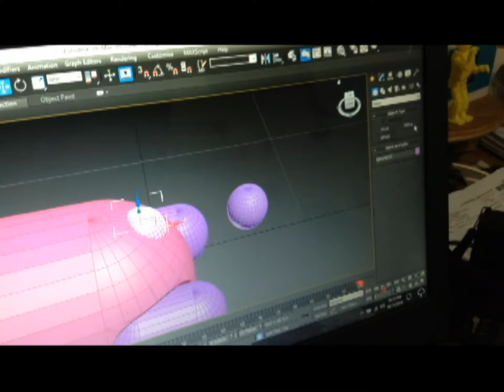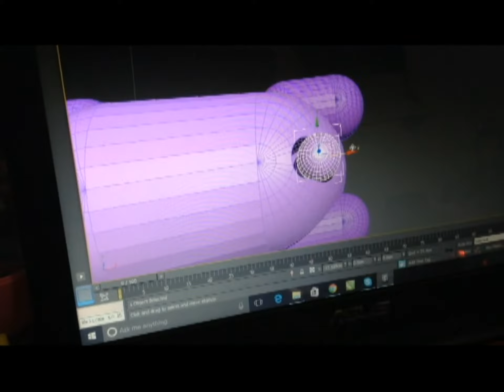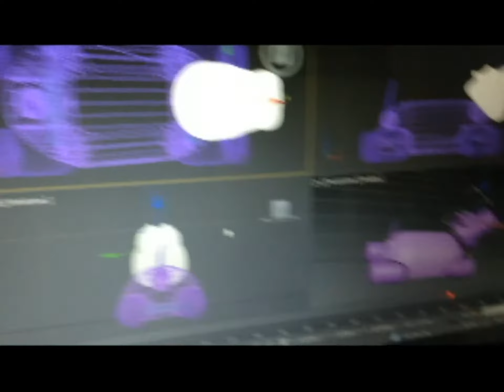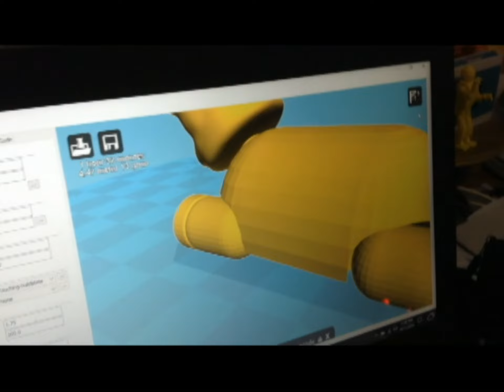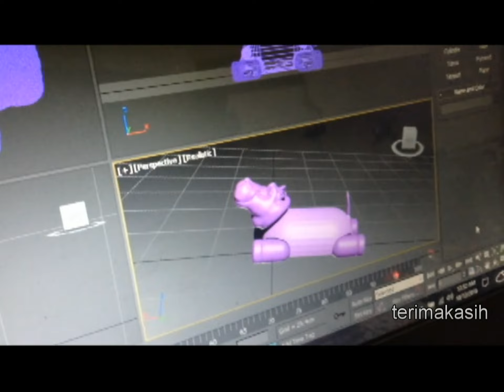cara membuat modelling object 3d printing yang bisa ditekuk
ini adalah cara mendesain 3d figur untuk di print menggunakan 3d printer sehingga figur yang kita buat bisa di tekuk pada kaki atau kepala tanpa membuat part2 join, jadi dalam satu kali prin bisa menghasilkan figur yang bisa di tekut